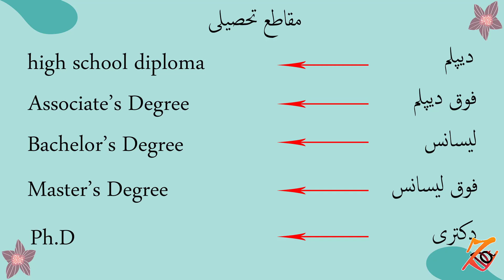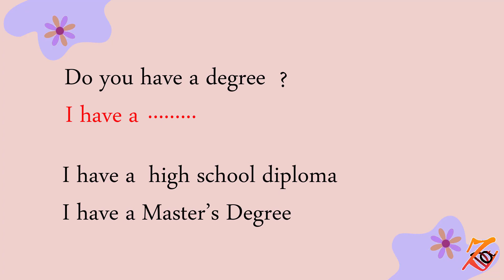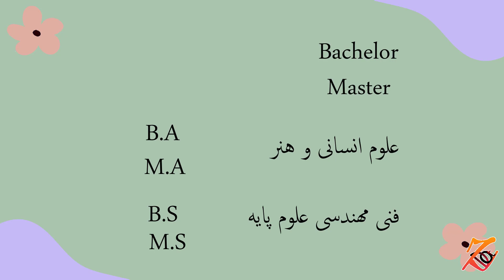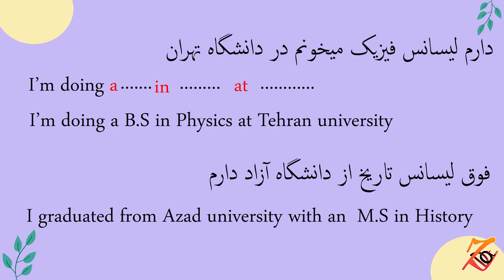جملات کوتاه و ضروری انگلیسی/ جملات انگلیسی در مورد تحصیلات /جملات کاربردی در زبان انگلیسی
جملات کوتاه و ضروری انگلیسی/ جملات انگلیسی در مورد تحصیلات /جملات کاربردی در زبان انگلیسی. سلام دوستان عزیز .مهناز هستم با بیش از 11 سال سابقه  تدریس زبان انگلیسی در دوره های مختلف .در این درس از گروه اموزش زبان انگلیسی از کانال زبان دات به اموزش  جملات کاربردی در زمینه تحصیلات میپردازیم .لغت های انگلیسی مربوط به مقاطع تحصیلی متفاوت مانند دیپلم فوق دیپلم لیسانس فوق لیسانس اموزش داده شده است همچنین جملات کاربردی برای صحبت کردن در مورد تحصیلات به انگلیسی  اموزش داده شده است .جملاتی مانند کارشناسی فیزیک میخونم در دانشگاه تهران  یا فوق لیسانس مکانیک از دانشگاه ازاد دارم .شما عزیزان پس از دیدن این ویدیو به طور کامل میتوانید این جملات را به انگلیسی جمله بندی کنید.

پاسخگویی سوالات و نظرات شما عزیزانم از طریق کامنت  و کانال تلگرام خواهم بود

zabandot
ZABANdot
ZabanDot,
english with mahnaz,mahnaz
زبان دات
مهناز
زبان داد
انگلیسی با مهناز
گرامرمهناز
انگلیسی مهناز
zaban dot
اموزش زبان انگلیسی
اموزش مکالمه انگلیسی
جملات کوتاه و ضروری انگلیسی
جملات کوتاه انگلیسی
جملات کاربردی انگلیسی در زندگی روزمره
جملات کاربردی انگلیسی
,جملات کاربردی
,اموزش زبان انگلیسی از صفر تا   100